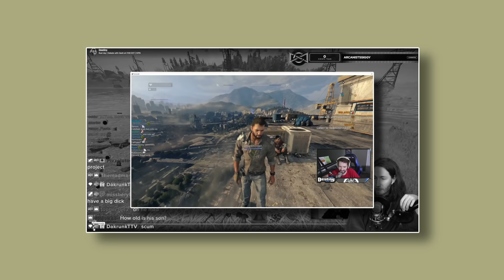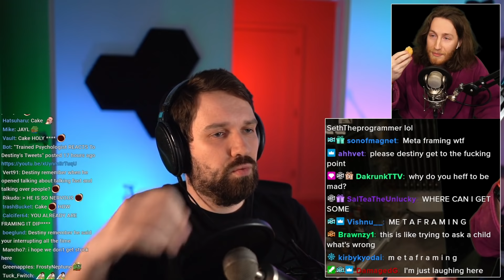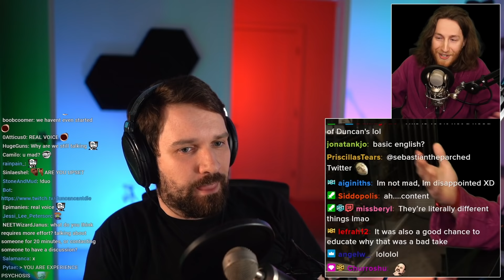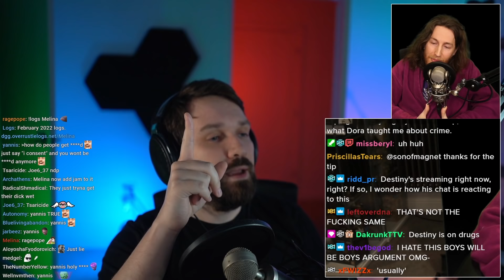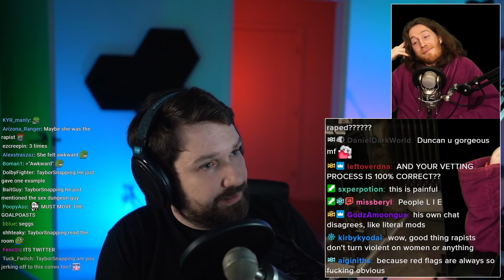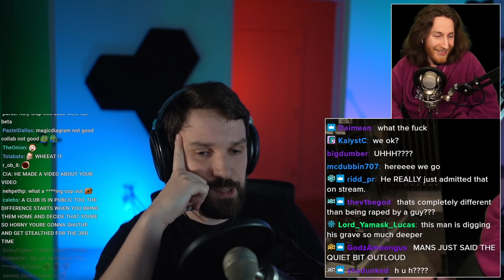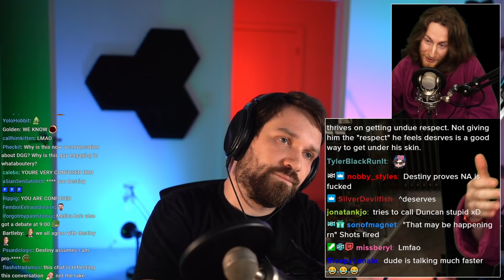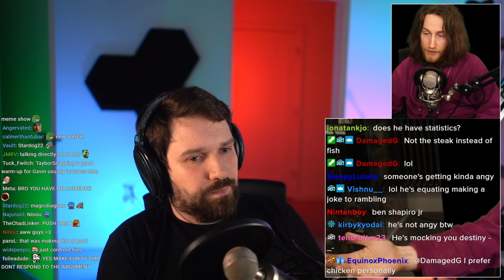Destiny Defends His Positions Against Leftist Who Made Things Personal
Destiny debates a leftist who wanted to make things personal...

00:00:00 Why Destiny abused his son
00:01:27 You're Ben Shapiro
00:08:02 Am I not allowed to share my impression of you?
00:20:30 Blue Marker
00:36:45 We always take steps to mitigate risks
00:45:31 "What am I ignoring?"
00:51:40 Stealthers want to avoid confrontations
01:07:36 "you should try taking up martial arts"